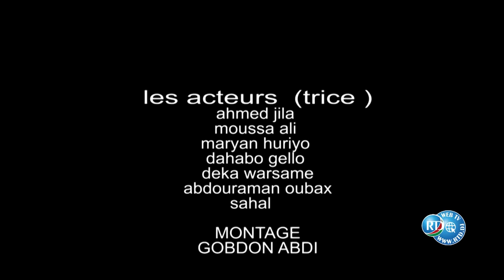Sketch : INTAANAD HINAASIN HUBSIIMO U YEELO N°10 20/03/2024